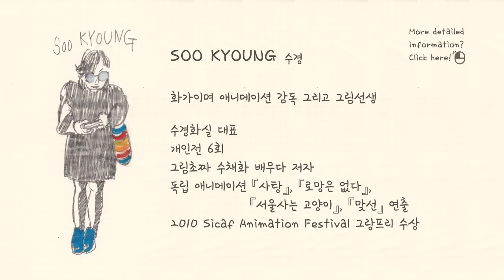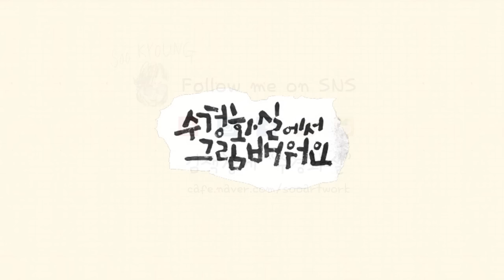[Eng] 수경쌤의 비밀과외 12편 - 인물 드로잉(2) How to achieve likeness in a portrait with a pen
펜으로 얼굴을 그릴 때에도 가상의 십자선을 그어놓는다고 생각하고 그리시면 편하게 그릴 수 있습니다.